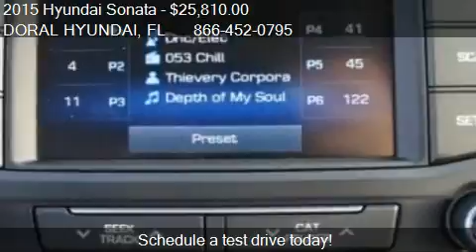2015 Hyundai Sonata Sport for sale in DORAL, FL 33172 at the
This 2015 Hyundai Sonata Sport is for sale in DORAL, FL 33172 at DORAL HYUNDAI.
Engine: Not Applicable 2.4L
Transmission: Automatic 6-Speed
Color: Blue
Mileage: 6
Contact DORAL HYUNDAI 10285 NW 12 ST DORAL, FL 33172 to test drive this 2015 Hyundai Sonata Sport today.